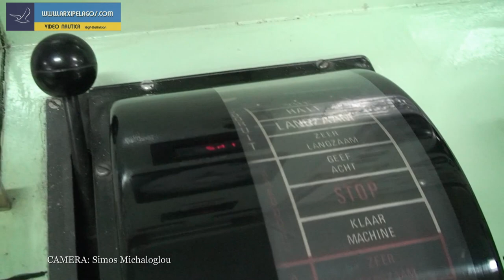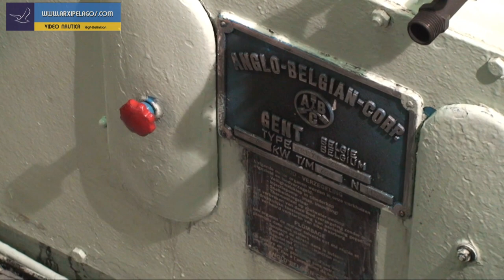Superferry II: Γνωριμία με το μηχανοστάσιο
Σας ευχαριστούμε